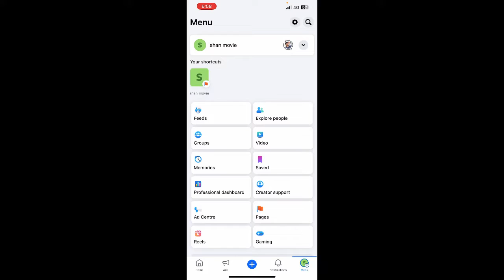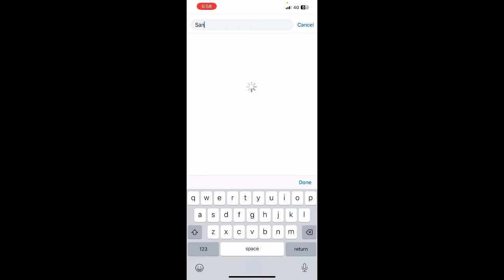How to add someone to Facebook page as admin (Best Method)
In this informative YouTube video, we will guide you through the process of adding someone as an admin to your Facebook page. We will provide step-by-step instructions on how to grant administrative access to another user, allowing them to manage and make changes to your page. By following our easy-to-understand tutorial, you will learn how to effectively collaborate with others and expand the administrative team of your Facebook page.